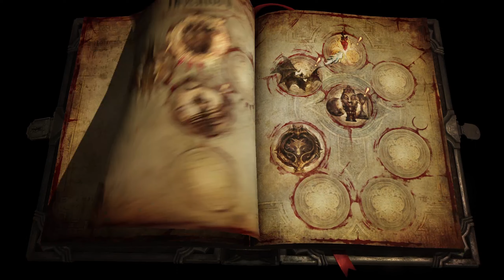Castlevania Lords of shadow 2 part 2